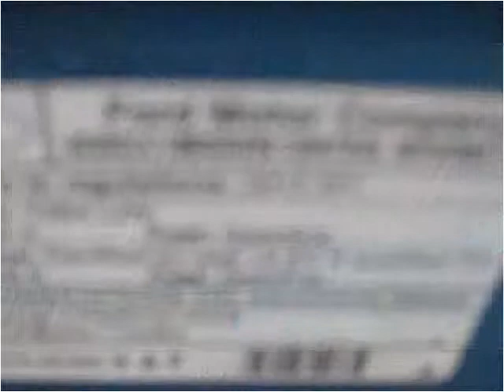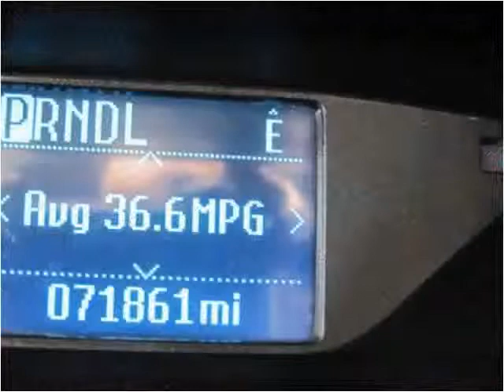2012 Ford Focus Used Cars Teutopolis IL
This 2012 Ford Focus is available from Teutopolis Auto Sales.